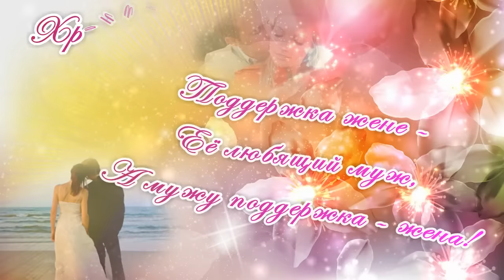С Днем Семьи! Поздравления С Днем Семьи. День Семьи 15 Мая. Стихи о Семье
Международный День Семьи отмечается ежегодно 15 мая начиная с 1994 года. Этот праздник провозглашён Генеральной Ассамблеей ООН в резолюции о Международном годе семьи.
Семья - основа общества. В семье человек получает начальное воспитание и образование, семья формирует жизненные принципы человека, его взгляды на окружающий мир и других людей. Хорошая, крепкая семья даёт человеку ощущение защищённости, поддержки.
Поздравления с Днем Семьи адресованы каждому, даже тем, кто пока одинок. Пожелать семейного счастья в День Семьи - значит, пожелать человеку самого большого счастья в жизни!

Стихи о Семье:

Средь жизненных терний,
меж ливней и стуж,
Дорога порою трудна.
Поддержка жене - ее любящий муж,
А мужу поддержка - жена!

Храните же, люди, опору свою:
Семья - самый важный порог!
Любите друг друга, крепите семью
И даст вам все лучшее Бог!

С Днем Семьи! Взаимной любви, верности, взаимопонимания, взаимной поддержки и согласия!

Я – Александра Лихачёва, автор этого видео. Поздравление создано и анимировано мной лично в программах графики, анимации и видеомонтажа. В случае необходимости, я могу предоставить исходники представителям YouTube.

Это видео представляет собой конечный продукт, его нельзя использовать в качестве футажа.